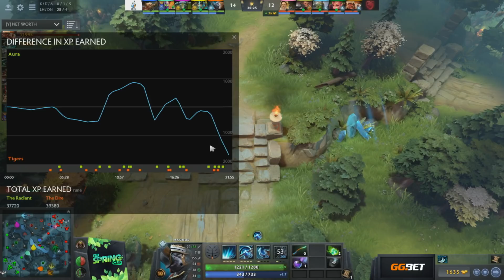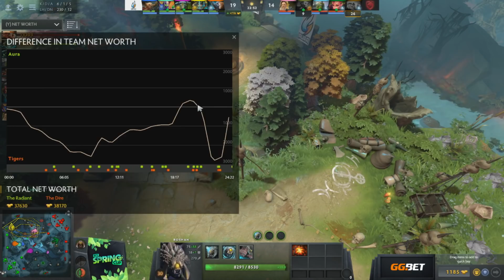Aura vs Tigers Game 3 - BTS Spring Cup SEA: Losers' Round 1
[ENG] Aura Esports vs Tigers, Game 3 - BTS Spring Cup Southeast Asia: Losers' Round 1 - Xyclopzz